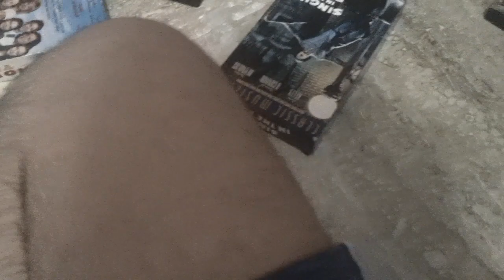Red Dragon (2002) VHS Review